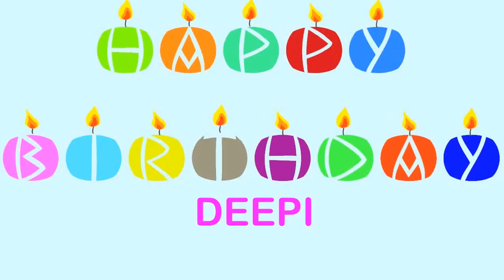Deepi Wishes & mensajes Happy Birthday